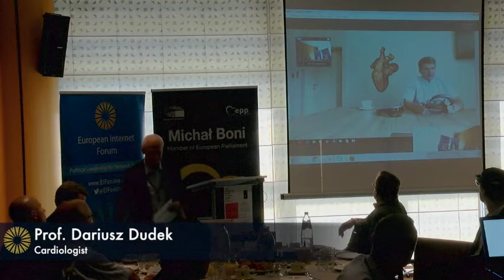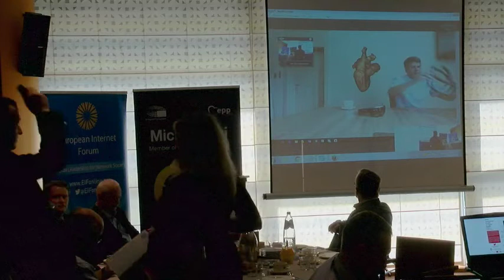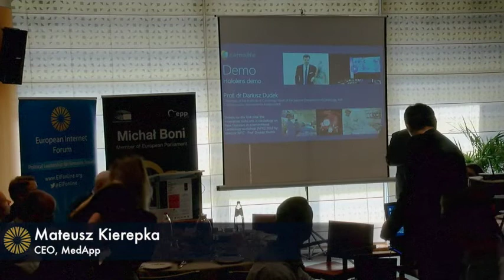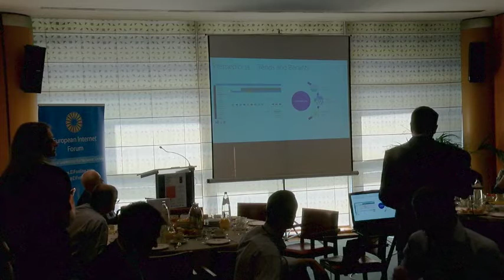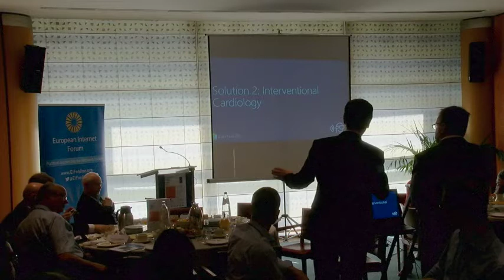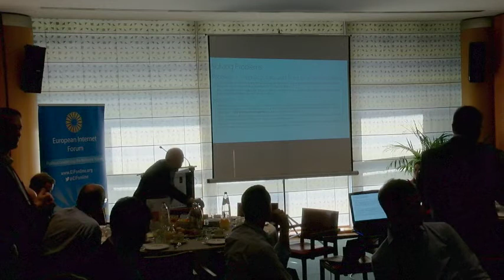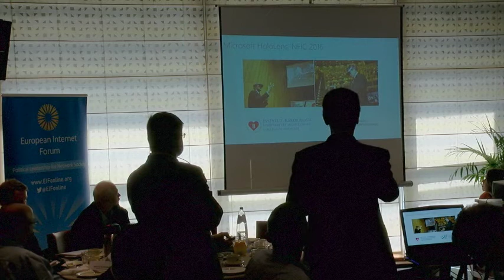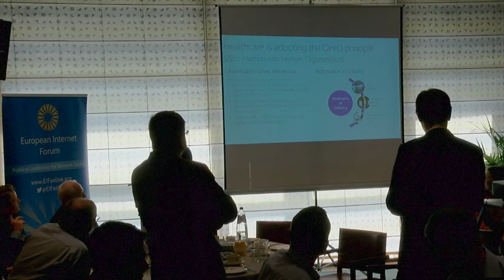Prof. Dariusz Dudek (Cardiologist), and representatives of MedApp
On Wednesday 21st June, EIF & Michal Boni MEP hosted a debate on the future of eHealth. In a context of budget constraint, the growing influence of healthcare technologies is a key issue for the sustainability and quality of EU general interest services. The debate discussed key factors for digital health development and new possibilities involving the use of patients’ data.